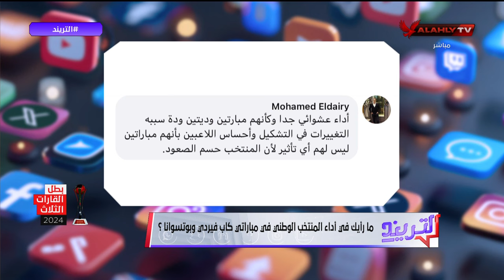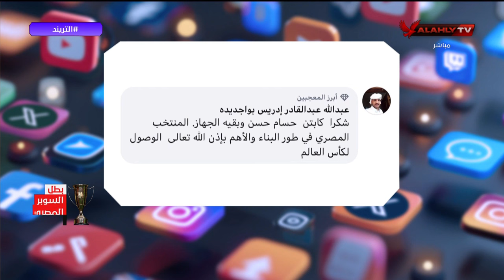التريند - حلقة الأربعاء 20/11/2024 محمد سعيد - الحلقة الكاملة